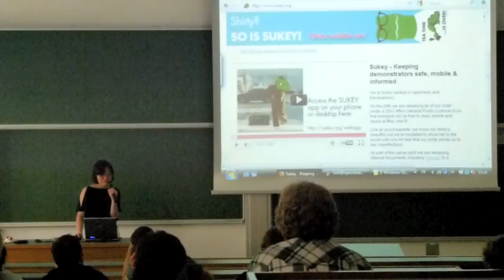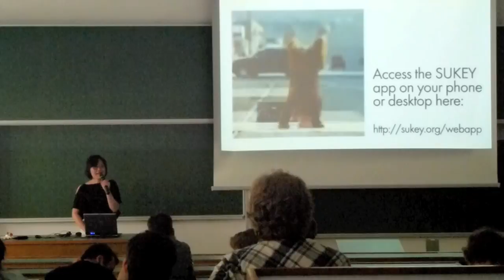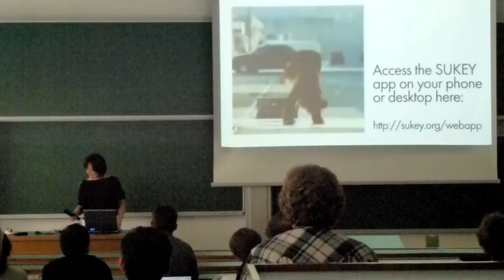SOTM EU 2011: Lightning talk: Yuwei Lin Sukey + Maxamundo